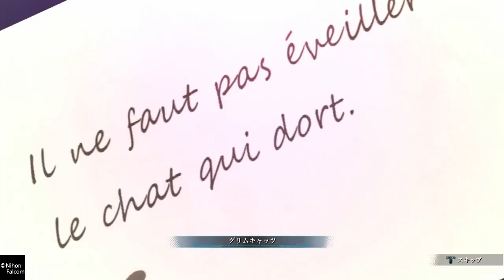黎の軌跡２ ネメス島 シズナ、クロガネ戦